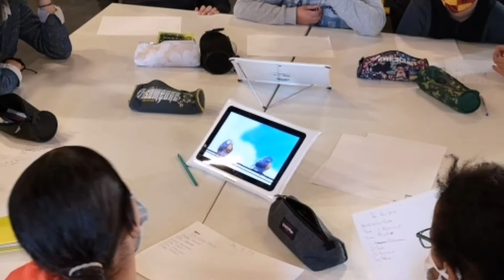Projet the birds collège A. Mathieu 2020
Dans le cadre de la semaine de la citoyenneté, tous les élèves de sixième du collège Anselme Mathieu d'Avignon ont participé à un atelier artistique proposé par Enzo Verdet, artiste associé au Festival d'Avignon.
Le thème travaillé était  le Vivre ensemble.